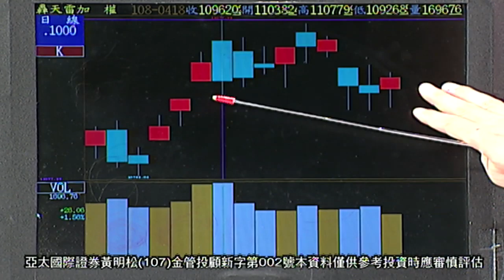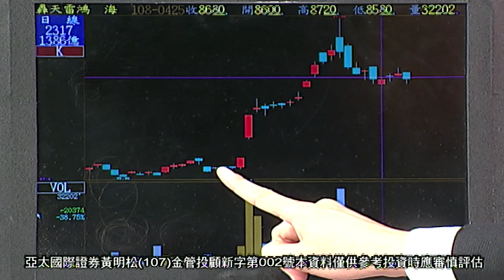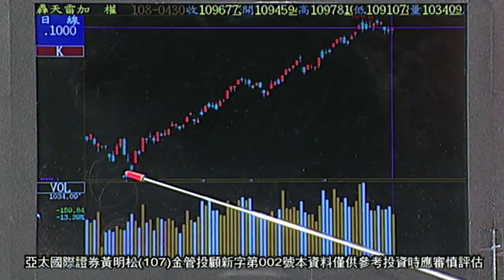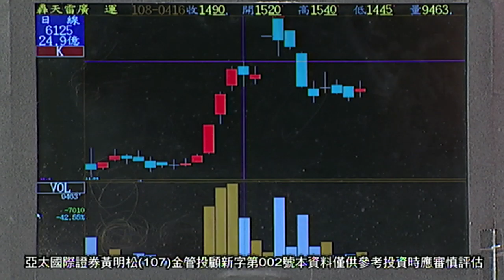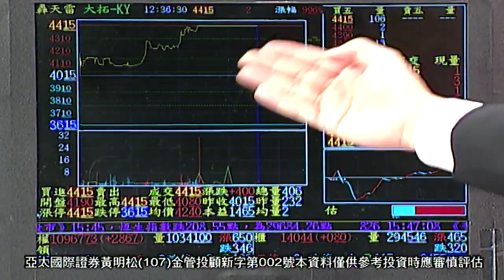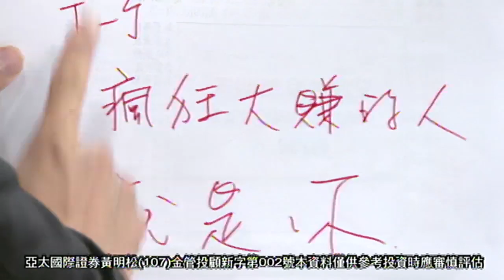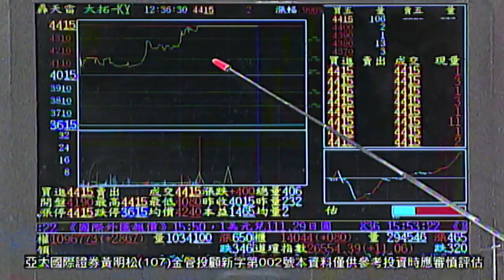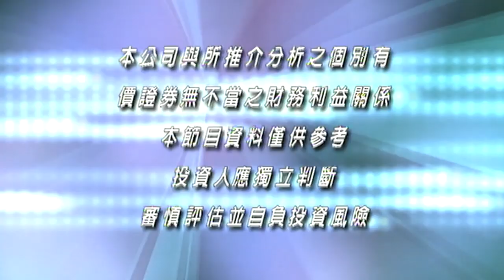20190430 瘋狂漲停賺翻天 賺到快發瘋了 誰說行情不好 如果沒有作期貨 管指數漲跌作什麼 最近台股的跌勢只是讓半死不活的空頭有機會逃命 空頭不死多頭不止 黃明松 飆股特快車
0418我就知道台股之後會休息
當天台股創波段高點11077 就告訴你先賣再買賺更多
昨天講鴻海彈完還是要賣還會再殺
今天台股漲鴻海跌 有沒有夠準
看我節目就像看連續劇
為何我要做多
只要趨勢沒有改變 我就要你繼續買再買!
千萬不要預設立場
為何外資今年已經買了1600多億股票
不是集體發瘋就是代表未來台股漲幅很大
為何下半年很好 因為AI讓半導體再起
霸王龍大飊股 營收全部創歷史新高 今天再度⊕  大拓4支⊕

5月的超級霸王
黃明松 飆股特快車